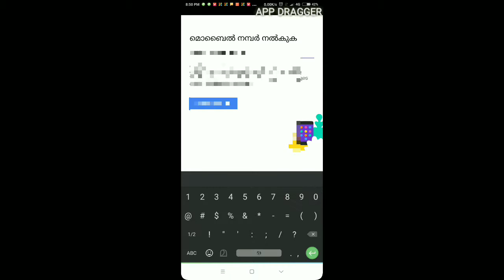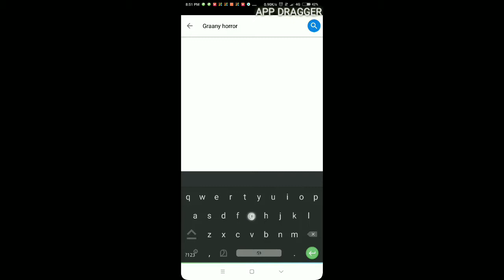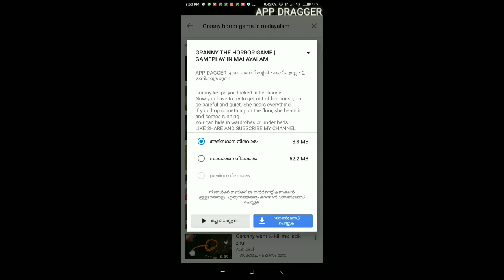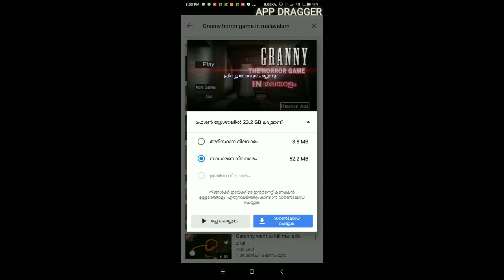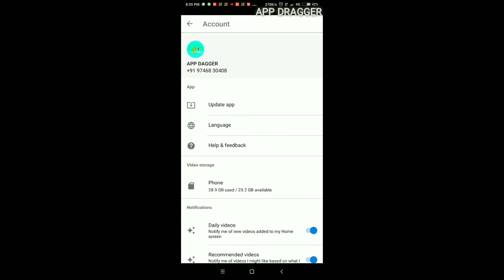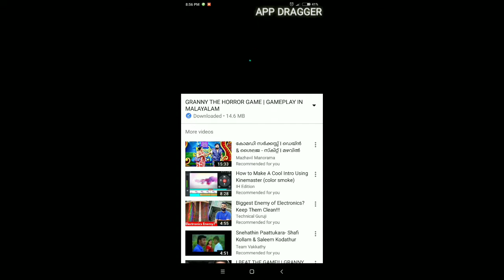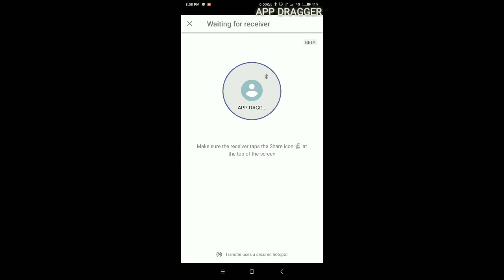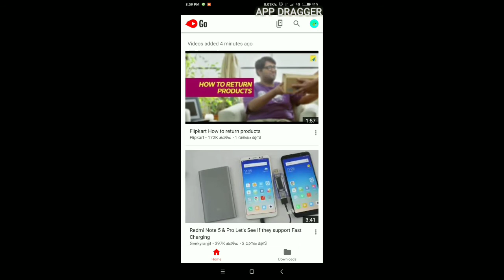This can save private youtube videos| YouTube go വച്ച് വീഡിയോ ഡൌൺലോഡ് ചെയു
യൂട്യൂബ് ഗോ എന്നത് ഗൂഗിൾ ഇറക്കിയ വീഡിയോ downloader ആണ്. ഈ വീഡിയോ ഇഷ്ടപെട്ടാൽ ലൈക്‌ ഷെയർ ചെയുക എന്റെ ചാനൽ സബ്സ്ക്രൈബ് ചെയുക.